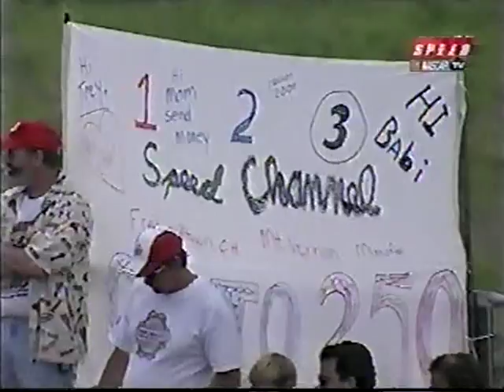2004 Craftsman Trucks Mansfield 250 part 2 of 4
2004 Craftsman Trucks Mansfield 250 at Mansfield Raceway Park part 2 of 4